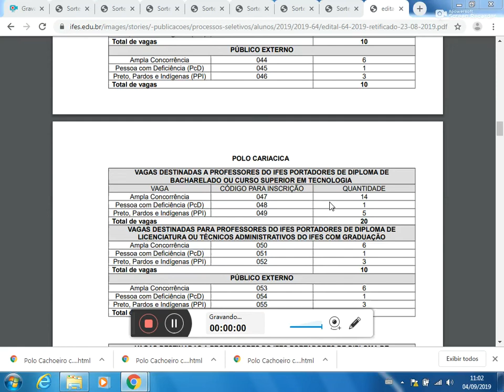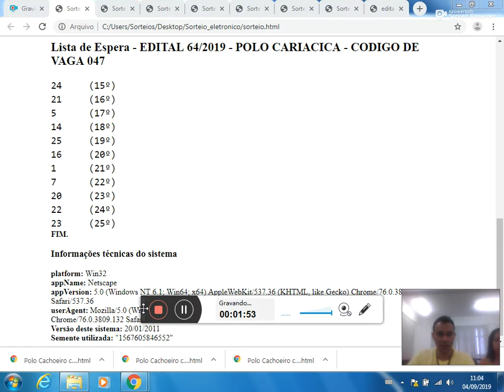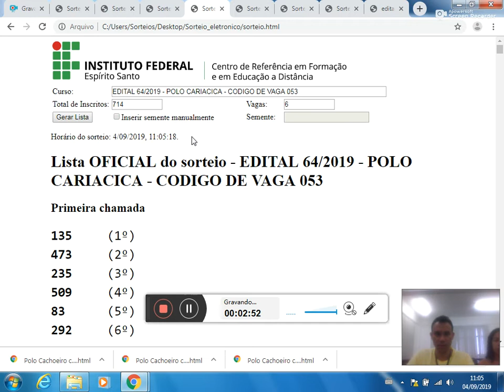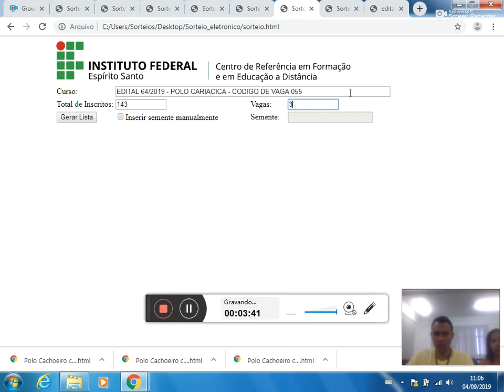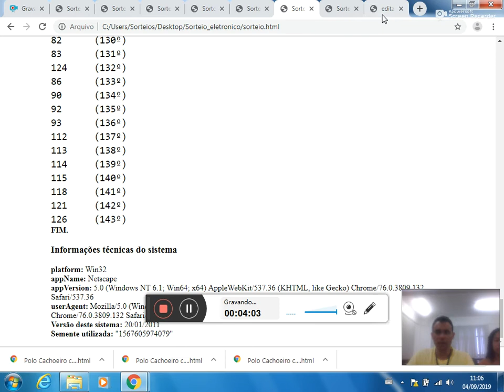Sorteio eletronico Edital 64 2019 Polo Cariacica